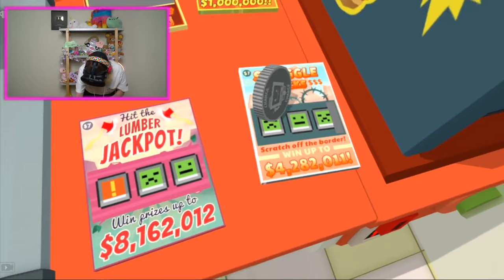Winning 1 Million Dollars At The Slush E Mart Job Simulator VR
I'm RICH!!! I won 1 Million dollars at work today while covering a shift at the Slush E-Mart in Job Simulator VR!